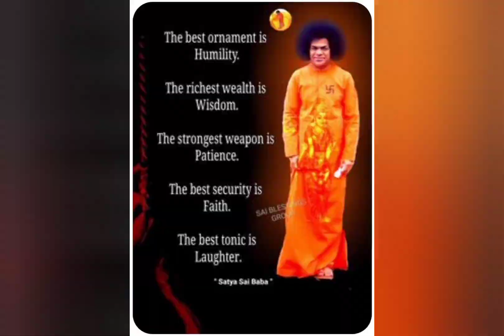HumTereHenSai saibaba saibabablessings puttaparthi women sathyasaibaba bhajan bhajans satsang god